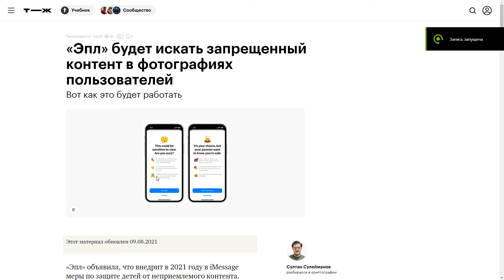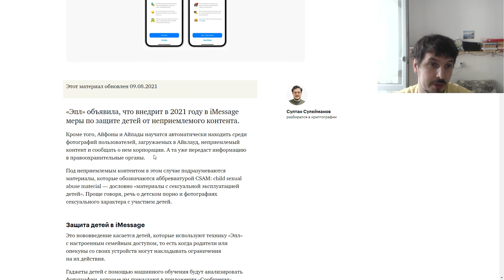Apple будет искать запрещённый материал в фотографиях и видео пользователей